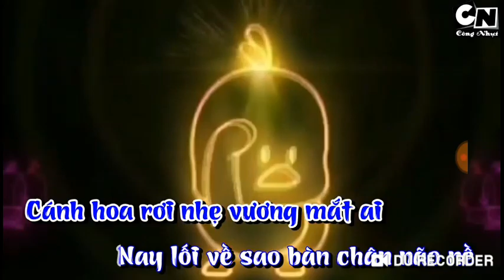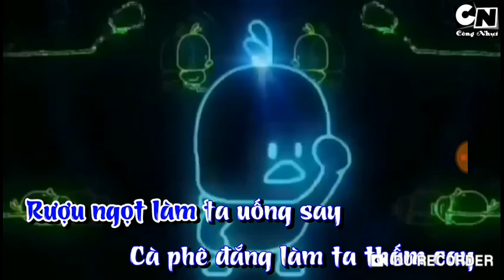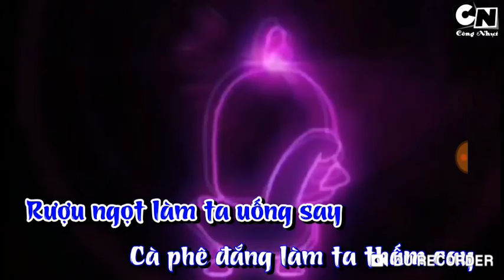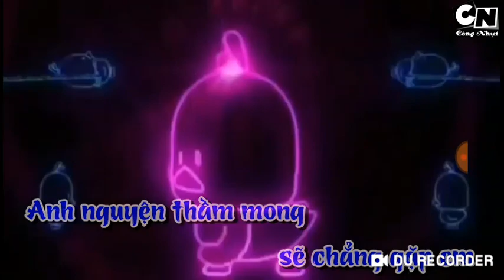Từng cho nhau - ocarina